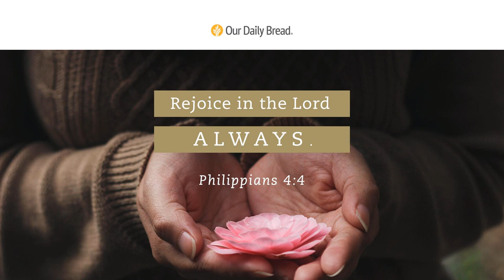Happy Thanksgiving | Audio Reading | Our Daily Bread Devotional | October 10, 2022